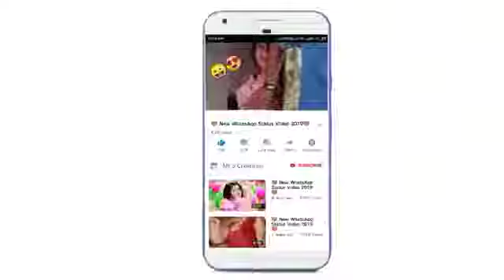best romantic love story